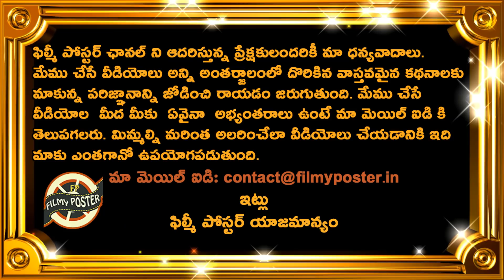KL Rahul & James Neesham Argument In 3rd ODI|NZ vs IND 3rd ODI Latest Updates|Filmy Poster